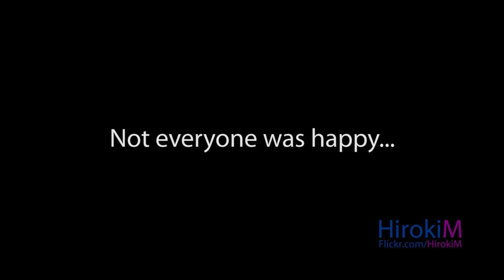Marriage Equality Rally - March & Religious Bigots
Clips of religious bigots starts at 3:00 minutes.